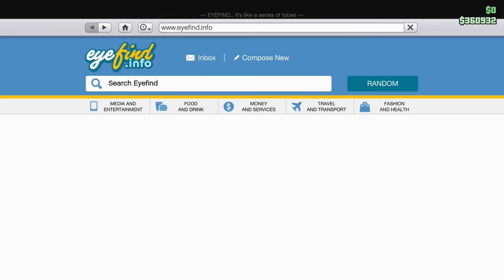We Tried to Repo Cars but it was Bad! - GTA 5 Online Gameplay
We tried to Repo cars in GTA 5 Online but it was bad!

Trying the Repo missions in GTA 5 online but it turned out we are just horrible at it! Will SpyCakes and friends ever make good money in Grand Theft Auto 5 or will they have to find a new career path? This is GTA Online funny moments with SpyCakes & friends.

About GTA5:

"Grand Theft Auto V Online, with support for 30 players and two spectators. It includes all existing gameplay upgrades and Rockstar-created content released since the launch of Grand Theft Auto V Online, including Heists and Adversary modes. Play with friends, roleplay and more!"